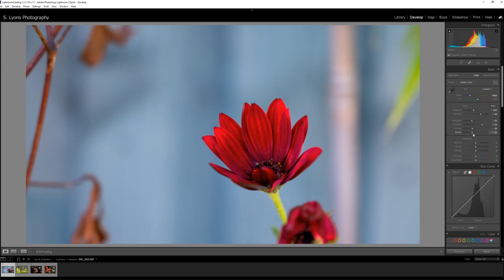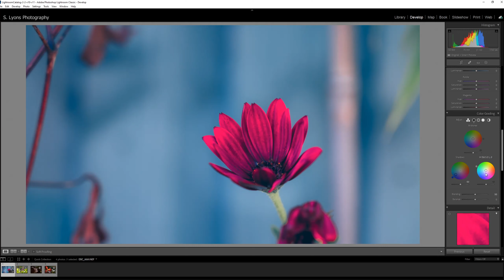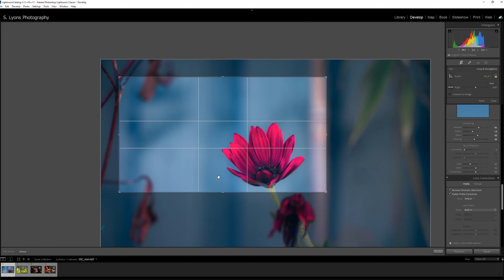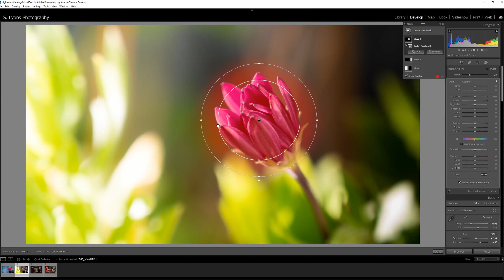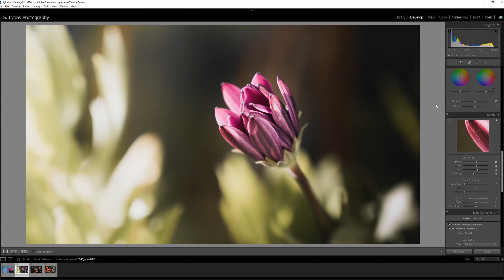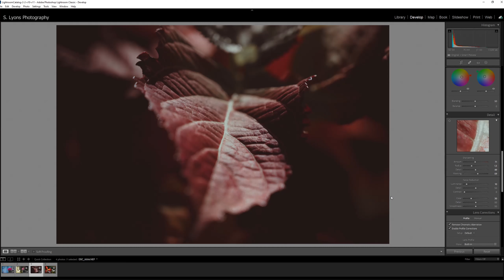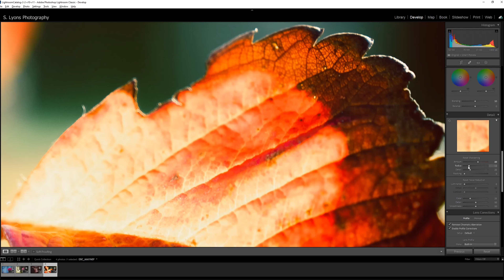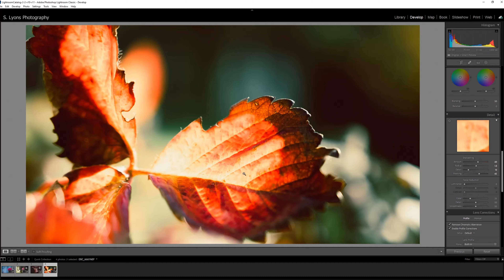The End Of October | Quick Edits | Lightroom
October has gone, so here's a few quick edits from some captures I took in the final days along with some cool music to listen to.

Here you can purchase prints of some of my best work in varying sizes. If you see a picture in a video that isn't listed give me a shout, I might just not have got around to uploading it yet.

Like photography? The Twitter community for photographers is the best place to be at the moment so come along and have a chat.

Want to show your support in other ways? All proceeds go back towards my photography pursuits to try and give a better experience for all.